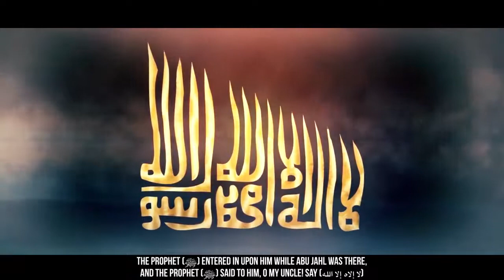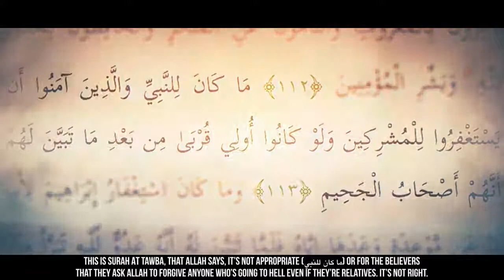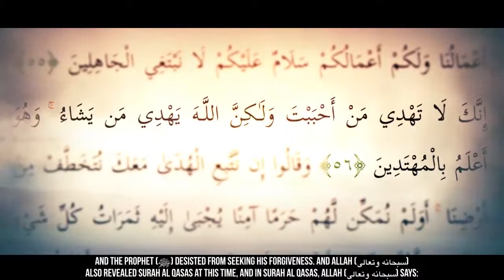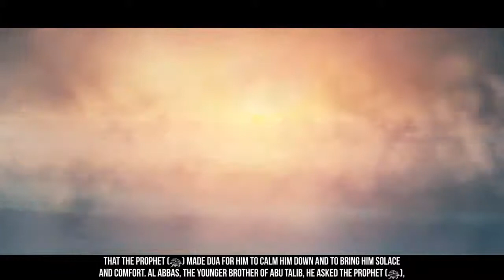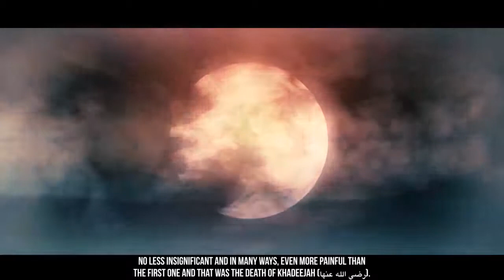When Khadeejah Passed Away - The Story Of Muhammad (ﷺ) | SeerahSeries | Dr. Yasir Qadhi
seerah, prophet, yasir, authentic, defend, biography, quran, sources, islam, muhammed, medina, original, mankind